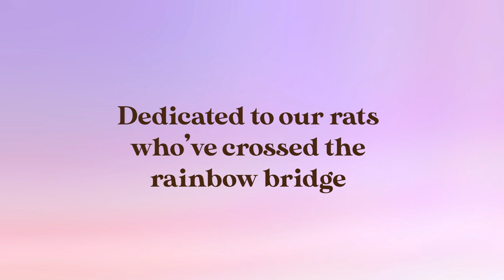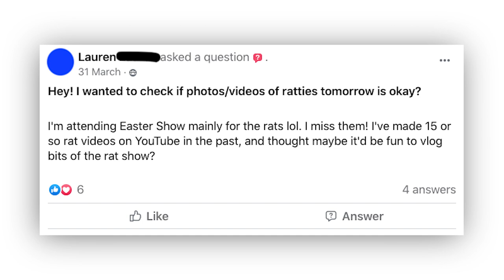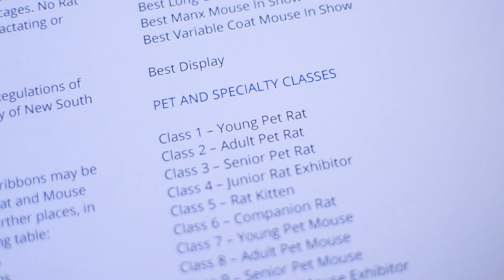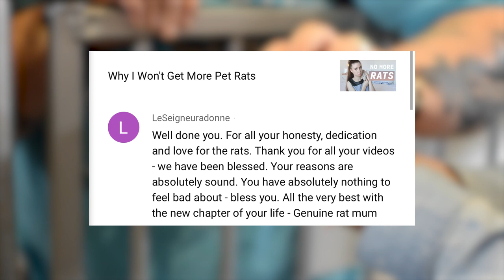WHAT HAPPENS AT A RAT SHOW? | Sydney Royal Rat & Mouse Show, 2021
What does a judge look for in rats? How do people react seeing rats for the first time? 🐀  We're off to the Sydney Royal Rat & Mouse Show to see some cute pet rats 💖

Thank you NSW Fancy Rodent Society for having me. I really appreciate you allowing me to film your ratties.

0:00 Off to the Easter Show
1:03 About NSW Fancy Rodent Society
1:58 Cute Rat Compilation
3:43 Judging Fancy Rats
5:06 Reactions To Rats
6:28 Final Thoughts
7:03 Thank You